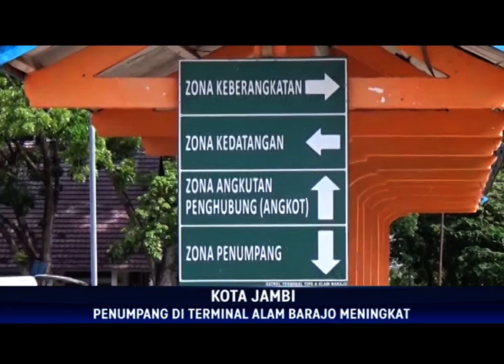JELANG NATAL DAN TAHUN BARU, PENUMPANG DI TERMINAL ALAM BARAJO MENINGKAT